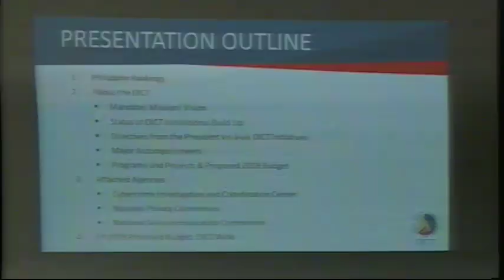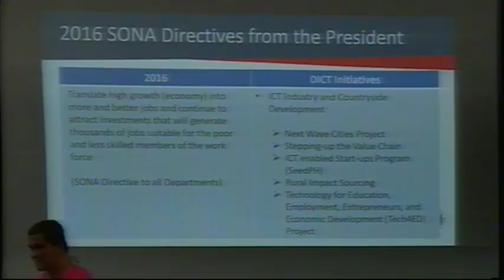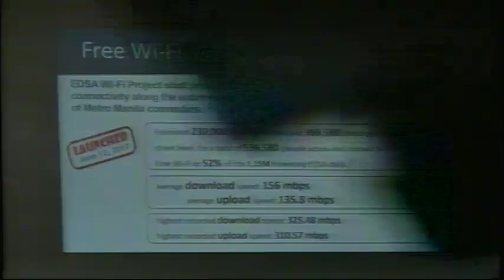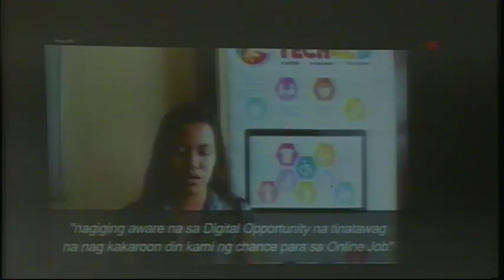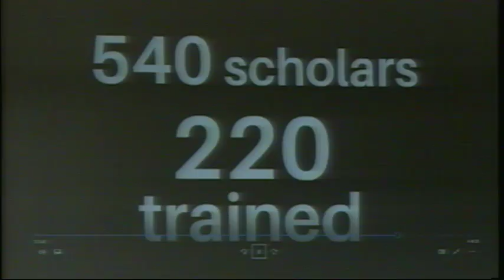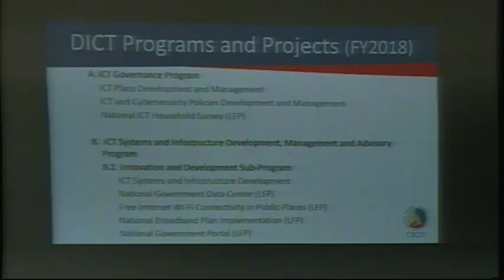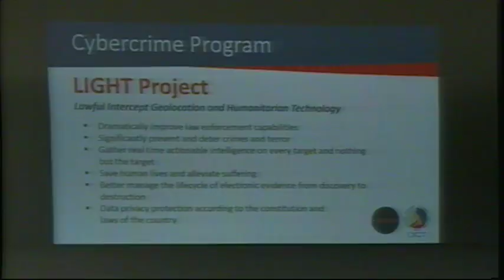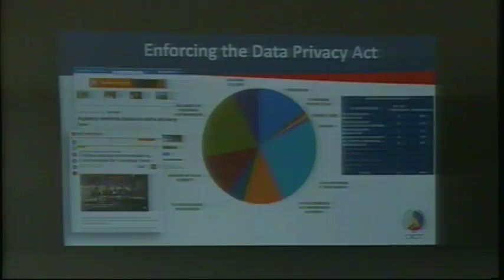Committee on Finance (Subcommittee “C”) (September 8, 2017)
Agenda: Proposed FY 2018 Budget of the Department of Information and Communications Technology and its attached agencies